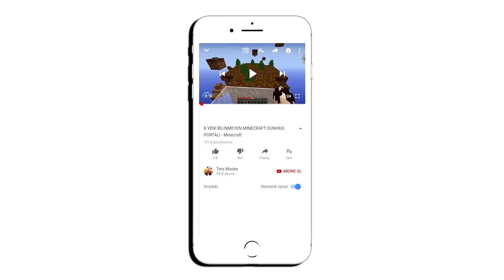UZAY'DA GÜNEŞE YENİ EVİMİ YAPTIM - Minecraft